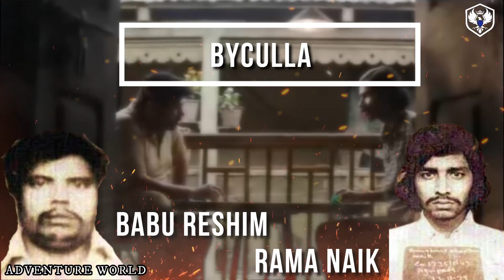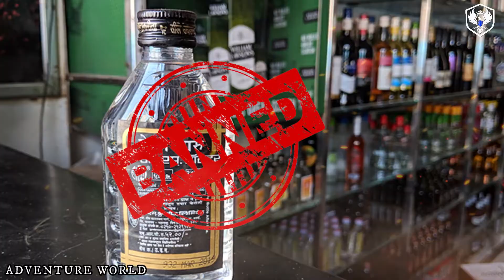Arun Gawli Biography | Mumbai Underworld के Daddy की अनसुनी कहानी | Crime Story